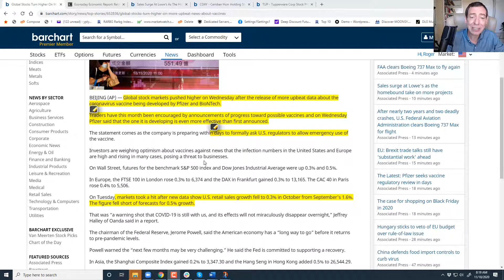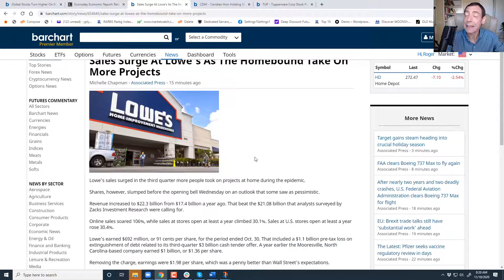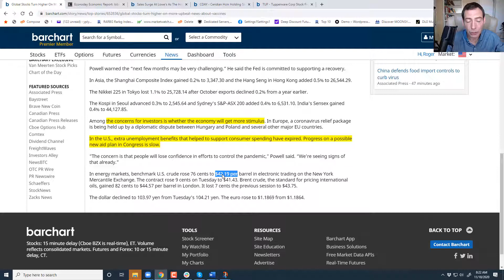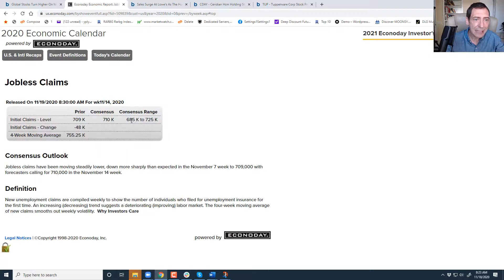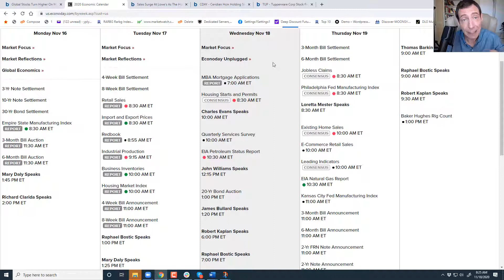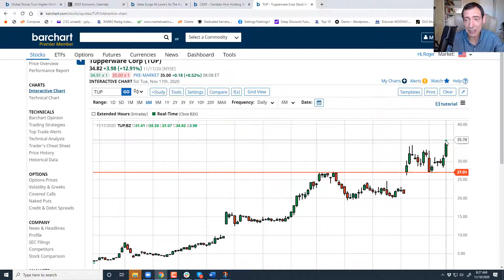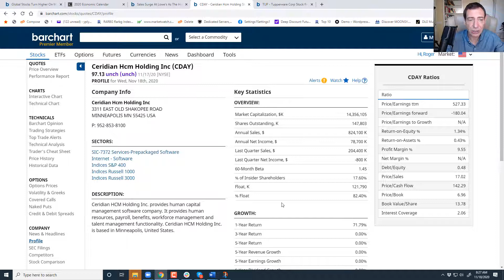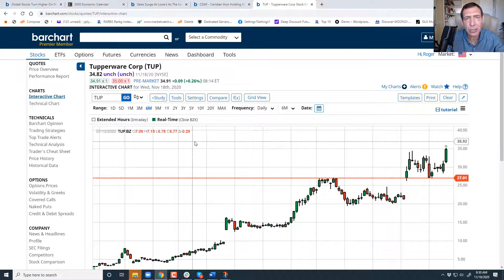Smaller Stocks for Bigger Profits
In today's video, you'll discover:
The two major reports shaping the market this week.
How long it will take the market to assimilate COVID vaccines.
Whether large caps are overbought.
Why you should stay away from the FANG stocks for now.
Which two stocks I'm targeting right now.